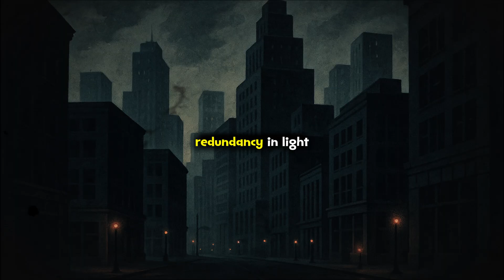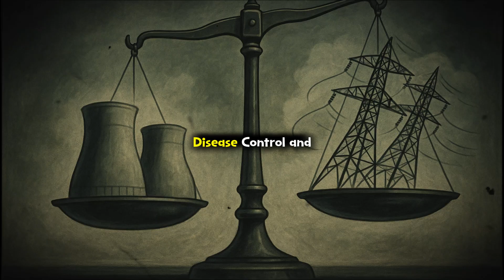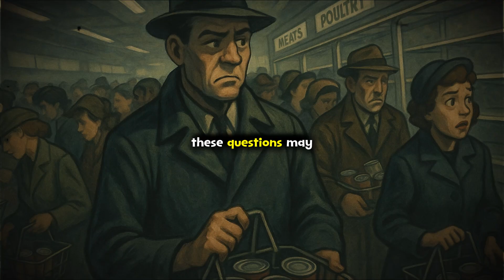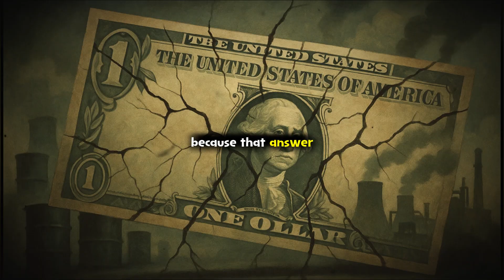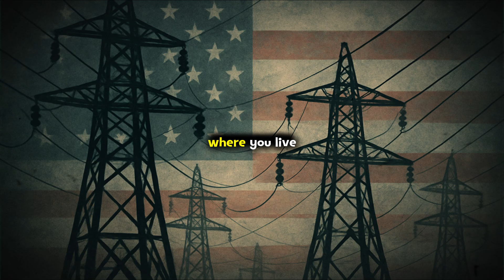What Happens If a Nuclear Plant Is Hit in America?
Most Americans never think about what happens if a nuclear plant is attacked or disrupted.
We imagine sirens, explosions, or Hollywood-style chaos — but the real danger follows a very different sequence. And it’s much closer to everyday life than most people realize.

In this video, we break down exactly what would happen inside an American city if a nuclear plant became the target of a strike, a malfunction, or a deliberate sabotage attempt.

You’ll see:

• the 3 stages every nuclear emergency follows
• what city leaders can (and can’t) do in the first minutes
• how far radioactive material can travel
• when evacuation helps — and when it makes things worse
• myths Americans believe about nuclear safety
• the realistic risks vs. the Hollywood fear
• what your family should understand before an incident happens

This is not fear.
This is clarity: a calm, practical walkthrough of a scenario most people misunderstand — and one every American should know.

Safety Zone.